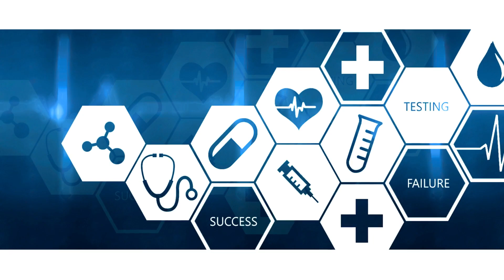Gastritis | Dr Ammar Aslam